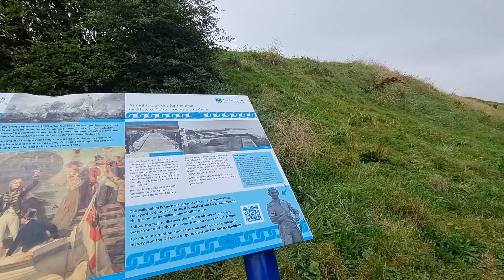Relaxing 4K Walking Tour: Pier Road to Old Portsmouth Oct 2023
New month, slightly different area. Pier Road Southsea to Old Portsmouth. Short view of Long Moat Curtain through a tunnel.